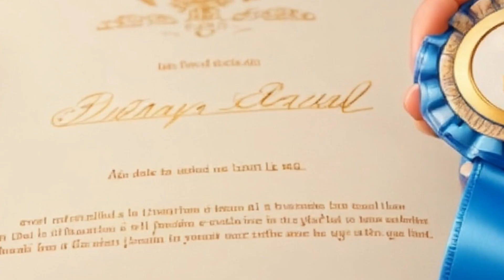Max's Volcano Adventure at the Science Fair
Max eagerly participates in his school's science fair, showcasing his volcano project. With a paper-mâché volcano and a fun demonstration using soda and vinegar, he captivates his classmates and impresses his teacher. As he explores other projects, he learns and appreciates his peers' creativity. When he wins third place, Max feels proud and excited for future science fairs, realizing that science is a joyful way to learn and share ideas.